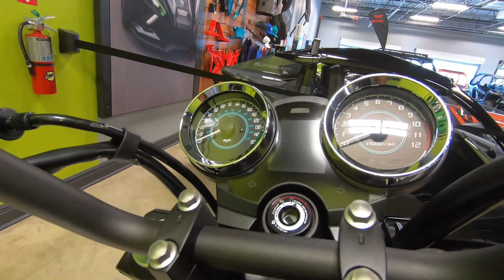New 2024 KAWASAKI Z650RS ABS Motorcycle For Sale In Port Richey, FL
to view this New Black 2024 KAWASAKI Z650RS ABS for sale near Tampa, Florida.

Stock #: KB6682

Description:
This New 2024 Kawasaki Z650RS ABS Motorcycle is for sale at Pasco Powersports located in Port Richey, FL.